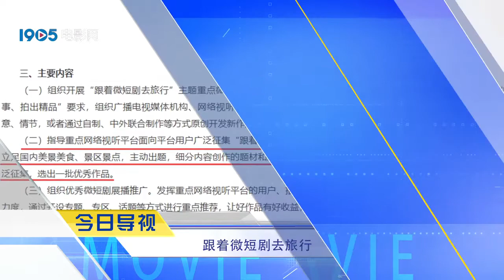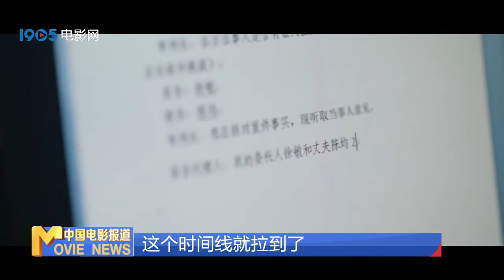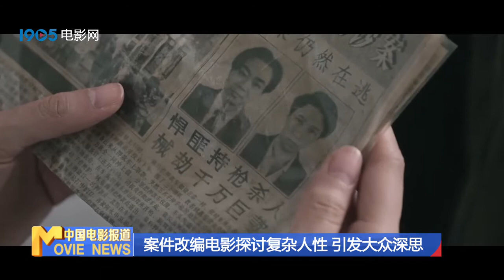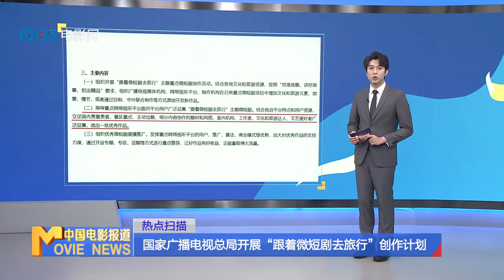《中国电影报道》017期（20240117）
【内容简介】